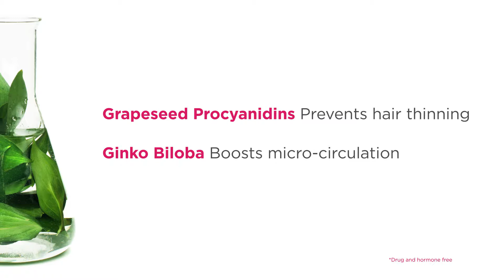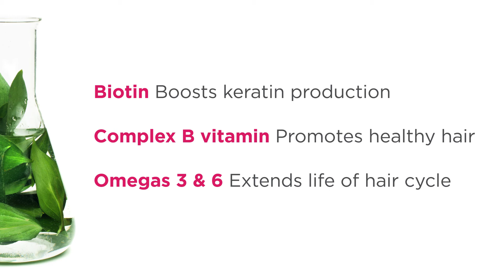PHYTO PHYTOCYANE Shampoo - Step-by-Step Application